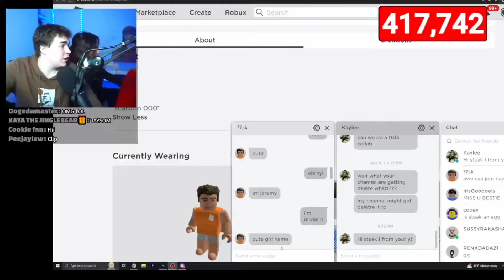steaks little sister gets grounded (again)